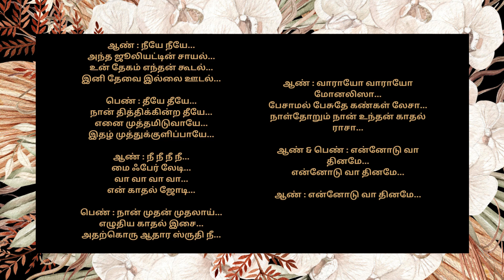Varayo Varayo - Aadhavan; வாராயோ வாராயோ-ஆதவன்;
Song: Varayo Varayo Kathal Kolla
Movie: Aathavan
Singer: Unnikrishnan, Chinnamaye, Mega
Starring: Suriya, Nayantara
Director: K. S. Ravikumar
Year: 2009
பாடலாசிரியர் - கபிலன்
பாடகர்கள் - சின்மயி & பி. உன்னிகிருஷ்ணன்
இசையமைப்பாளர் - ஹாரிஸ் ஜெயராஜ்
திரைப்படம் - ஆதவன்

ஆண் : வாராயோ வாராயோ மோனலிஸா…
பேசாமல் பேசுதே கண்கள் லேசா…
நாள்தோறும் நான் உந்தன் காதல் ராசா…
என்னோடு வா தினமே…
என்னோடு வா தினமே…

பெண் : இங்கே இங்கே…
ஒரு மர்லின் மன்றோ நான்தான்…
உன் கையின் காம்பில் பூ நான்…
நம் காதல் யாவும் தேன்தான்…

ஆண் : பூவே பூவே…
நீ போதை கொள்ளும் பாடம்…
மனம் காற்றைப்போல ஓடும்…
உன்னை காதல் கண்கள் தேடும்…

பெண் : ஹோ… ஹோ… ஹோ…
லை லை லை லை… காதல் லீலை…
செய் செய் செய் செய்… காலை மாலை…

ஆண் : உன் சிலை அழகை…
விழிகளால் நான் வியந்தேன்…
இவனுடன் சேர்ந்தாடு சிண்ட்ரெல்லா…

பெண் : வாராயோ வாராயோ காதல்கொள்ள…
பூவோடு பேசாத காற்று இல்ல…
ஏன் இந்த காதலும் நேற்று இல்ல…
நீயே சொல் மனமே…
நீயே சொல் மனமே…

ஆண் : நீயே நீயே…
அந்த ஜூலியட்டின் சாயல்…
உன் தேகம் எந்தன் கூடல்…
இனி தேவை இல்லை ஊடல்…

பெண் : தீயே தீயே…
நான் தித்திக்கின்ற தீயே…
எனை முத்தமிடுவாயே…
இதழ் முத்துக்குளிப்பாயே…

ஆண் : நீ நீ நீ நீ…
மை ஃபேர் லேடி…
வா வா வா வா…
என் காதல் ஜோடி…

பெண் : நான் முதன் முதலாய்…
எழுதிய காதல் இசை…
அதற்கொரு ஆதார ஸ்ருதி நீ…

ஆண் & பெண் : என்னோடு வா தினமே…
என்னோடு வா தினமே…

ஆண் : என்னோடு வா தினமே…